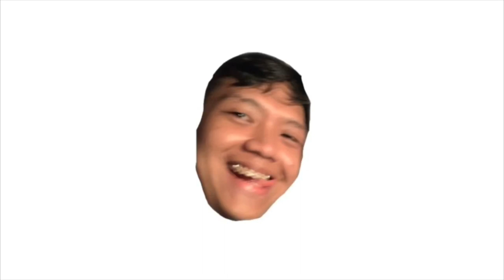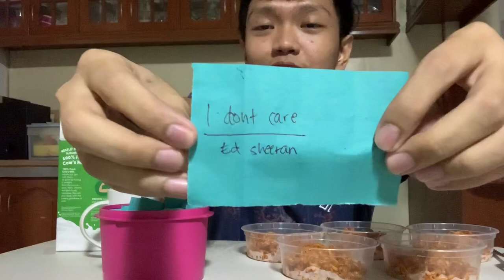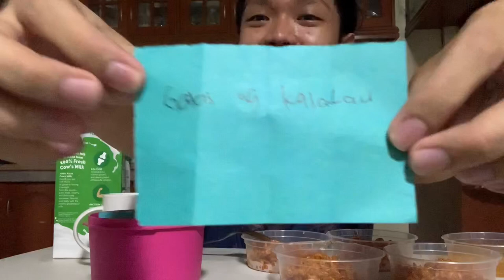VLOG #2: EATING SPICY NOODLES HABANG KUMAKANTA | JUAN PACHECO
HI GUYSS!! JUAN PACHECO IS BACK PARA SA ISANG PANGMALUPITAN NANAMANG KABALBALAN HAHAHAHAHAHA THANK YOU SO MUCH GUYS SA PANONOOD! SORRY NARIN DAHIL MEDYO AMBABOY NUNG VID HEHEHE LABYU GUYS!

SOCIAL MEDIA ACCOUNTS:
FACEBOOK: JUAN MATTEO PACHECO JABEGUERO